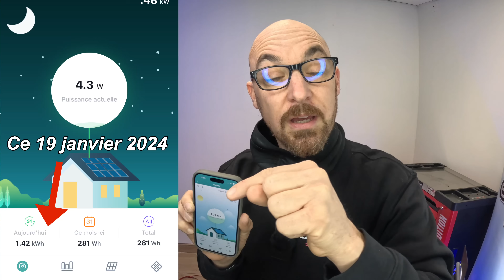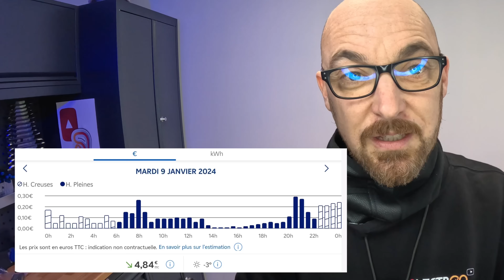Mater France Panneau solaire plug and play la meilleur qualité prix concurrent de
Explorez le futur de l'énergie solaire avec notre vidéo captivante sur les Panneaux Solaires Plug and Play ! Découvrez comment cette technologie révolutionnaire simplifie l'adoption de l'énergie solaire à la portée de tous. 🌞